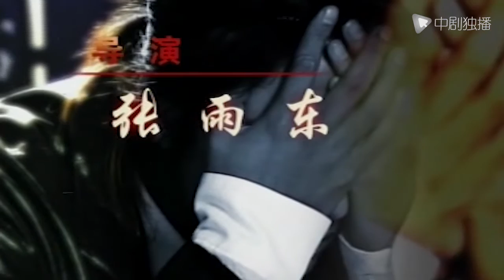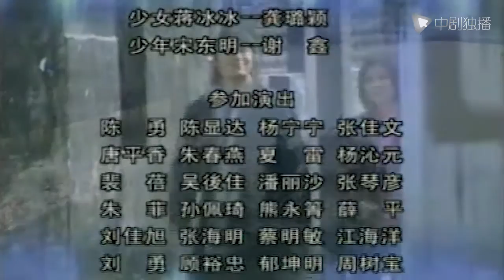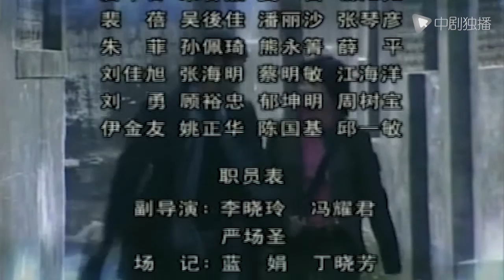红色地毯黑色梦 第21集（陈坤、韩雯雯、奚美娟 领衔主演）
► 剧情介绍
该剧是一部反映模特学校培育国际名模、犯罪组织阴谋贩卖模特、亲情网罩红黑人士、正邪决斗你死我活的“偶像言情悬念剧”，这部戏区别于目前市场上的其他青春偶像剧，简单地说是《红》剧是一部“爱情+美女帅哥+阴谋+亲情”的言情正剧。